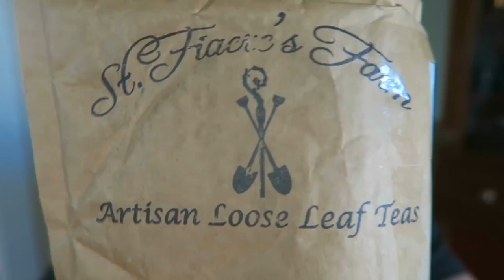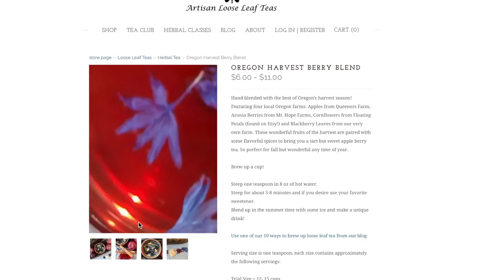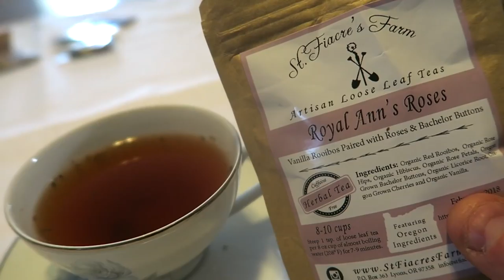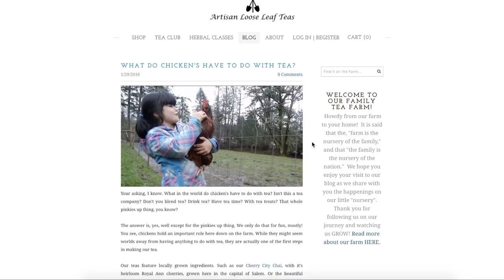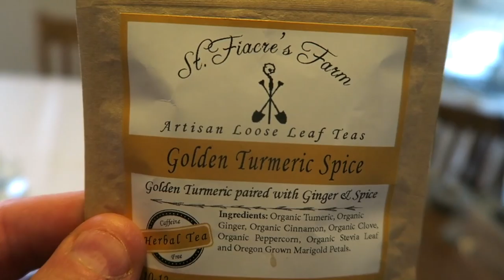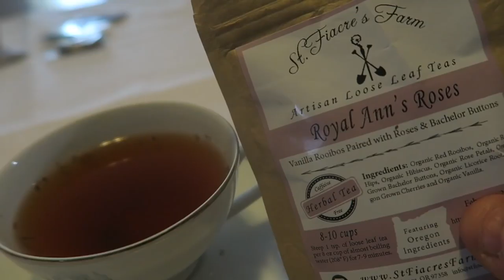The BEST TEA CLUB you’ve never heard of | St. Fiacre’s Farm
The story behind St Fiacre’s Farm and the best tea club you may have never heard of! Hear from Paul & CeAnne Kosel of St Fiacre’s Farm and check out our unboxing and tasting from Frebruary’s tea club.

MUSIC IN THIS EPISODE:
Loving Caliber - Say That You Won’t Go
Daniel Gunnarsson - Palms and Loneliness
AGST - Breeze
Happy Republic - Going Up

To run and operate our channel, it does take a lot of work and effort. Your support through using our Amazon link to buy things you already buy, doesn’t cost you anything extra, and it helps support us… thank you!

VIDEO EQUIPMENT WE USE:
Camera / Cannon G7X
Tripod / Jobi Gorilla Pod
Laptop / MacBook Pro
Hard Drive / Seagate 4TB